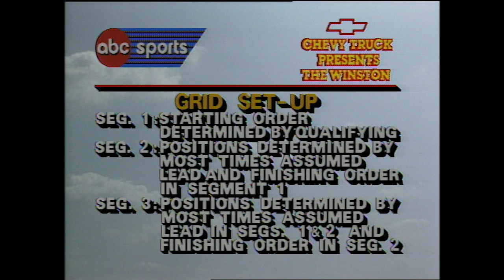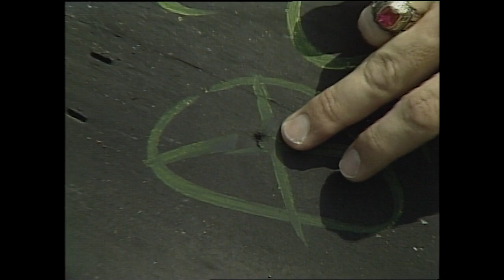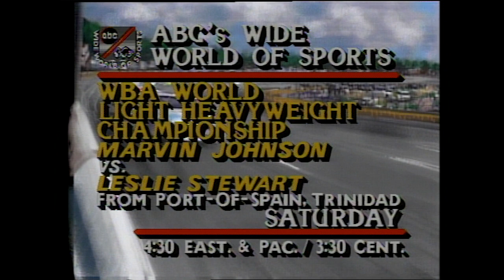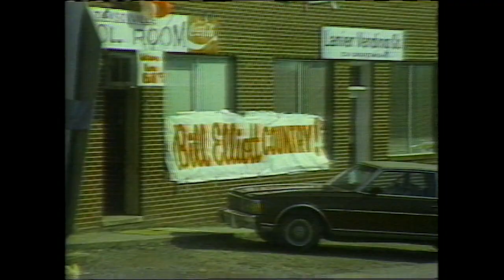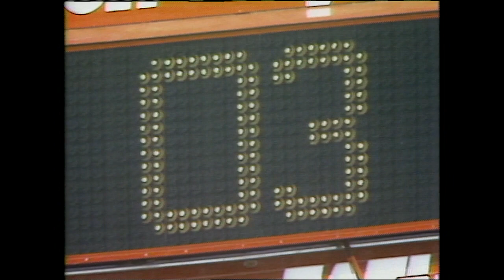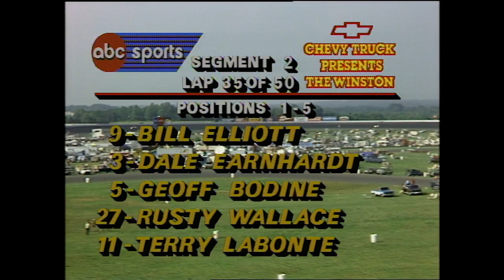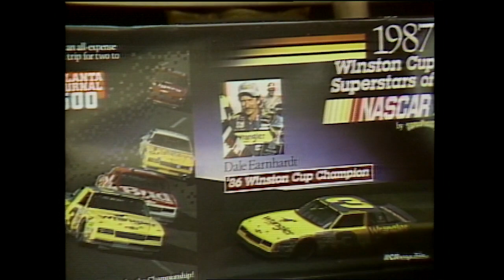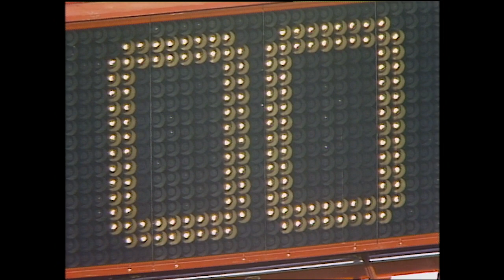1987 All-Star Race NASCAR Classic Full Race Replay